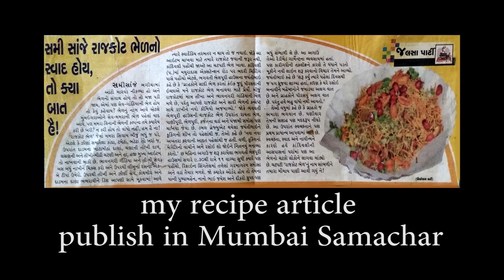लहसुन की चटनी बनाने की विधि/Garlic Chutney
Garlic Chutney also referred to as Lahsun ki churney is orginated from Indian subcontinent.this spicy Lahsun ki chutney is very famous and used generously in their daily meals.we have used Ginger, Garlic,kashmiri red chilly powder,green chilly and peanut oil in garlic chutney.we have prepared this lahsun ki chutney in very tradional way.no mixer grinder is used.you will love the flavour of peanut oil and pungent aroma of garlic in this lahsun ki chutney.you can serve or use this garlic chutney in any indian dal or ,subzi.try this Lahsun ki chutney and share your experience with us.please like share and subscribe to my channel.your comments and sugestions are welcome.
Thanks.